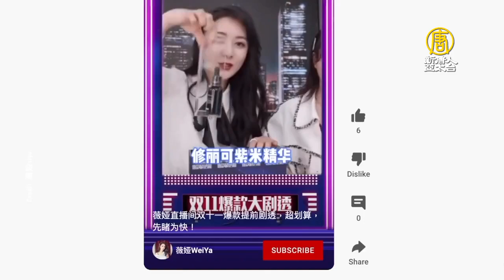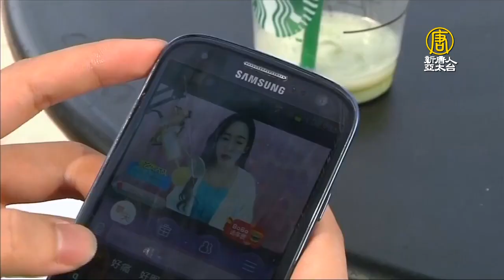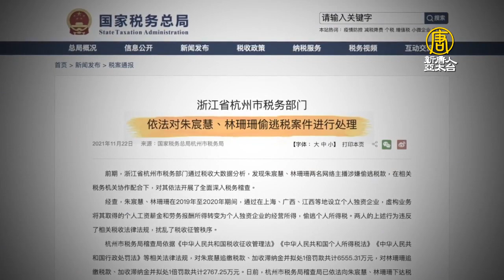中國10省市割韭菜 補稅大刀急砍向藝人直播主